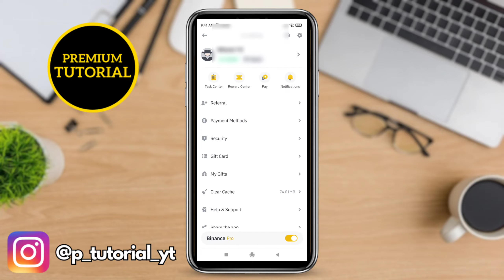How to Enable Dark Mode On Binance (2023)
Let's learn how to turn on dark mode on binance

If you have any questions, please let us know in comments.